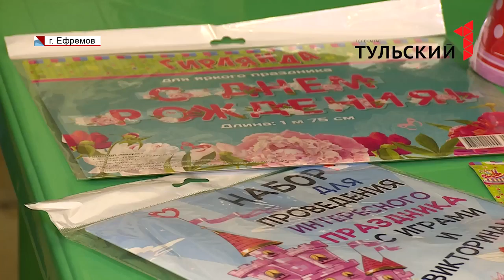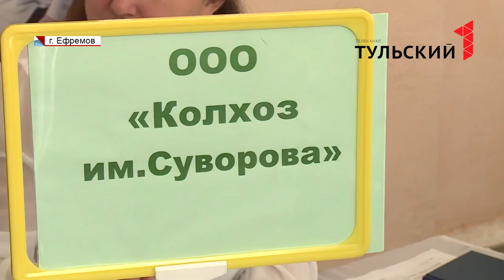Ефремовская ярмарка вакансий как найти работу по душе